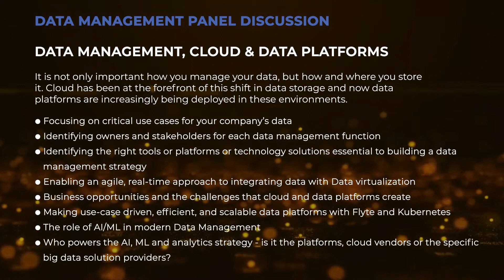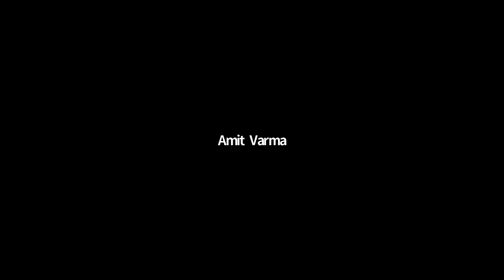Data Management, Cloud & Data Platforms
Data management, cloud & data platforms | Data Management Panel Discussion | World Big Data & Analytics Show - India

Discussion Topics:

· Focusing on critical use cases for your company’s data
· Identifying owners and stakeholders for each data management function
· Identifying the right tools or platforms or technology solutions essential to building a data management strategy
· Enabling an agile, real-time approach to integrating data with Data virtualization
· Business opportunities and the challenges that cloud and data platforms create
· Making use-case driven, efficient, and scalable data platforms with Flyte and Kubernetes
· The role of AI/ML in modern Data Management
· Who powers the AI, ML, and analytics strategy - is it the platforms, cloud vendors, or the specific big data solution providers?

Speakers:

· Kaushik Ghate, Svp & Head, Consumer Analytics & Data Sciences, Hdfc Bank
· Dr. Anish Agarwal, Director, Data & Analytics, Natwest Group
· Dr. Sanjeev Chaube, Evp & Head, Big Data & Advanced Analytics, Vodafone
· Rahul Bharde, Vp & Head of Analytics & Insights, Jubilant Foodworks Ltd.
· Subramanian Srinivasan, Vice President, Big Data & Analytical Tools Engineering, Deutsche Bank

Moderator:

· Amit Varma, Executive Director, DBS Bank

What is World Big Data & Analytics Show?

World Big Data & Analytics Show is a thought-leadership-driven, business-focused, global series of events that takes place in strategic locations across the world. As part of the world tour, this Indian edition is virtually gathering pre-qualified C-Suite IT Leaders, Business Analysts, Data Heads, Heads of Research, Industry Practitioners, IT Decision Makers, and Experts in Big Data & Analytics among others from cross-industry verticals across India.

The show features exciting keynotes, government and enterprise use-case presentations, product showcases, panel discussions, and tech talks to discuss the latest challenges and explore the latest applications in data-powered solutions.